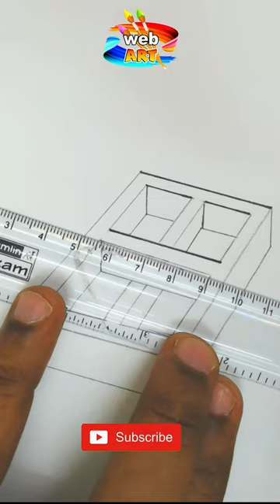Optical illusion art, Super cool geometric drawing youtube shorts,art, YouTube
• Licence: You're free to use this song in any of your videos, but you must include the following in your video description (Copy & Paste): Song: Erik Lund - Summertime (Vlog No Copyright Music) Music promoted by Vlog No Copyright Music.

Optiese illusie
#3 shigjetë
Pantallona të shkurtra
Iluzion optik
# 3dart
السراويل القصيرة
خطأ بصري وهم
#3 նետ
Օպտիկական պատրանք
Аптычная ілюзія
#3 ডার্ট
দৃষ্টি ভ্রম
къси панталонки
Оптична илюзия
Il • lusió óptica
#3 dart
#3 dzulo
# zazifupi
# Opticalillusion
kratke hlače
Optička iluzija
Optická iluze
#3 dart
Optisk illusion
korte broek
Optische illusie
Illusion d'optique
de l'art
koarte broek
Optyske yllúzje
#3 დარტი
Ოპტიკური ილუზია
kurze Hose
Optische Täuschung
#3 βέλος
Kev kos duab
yooj yim
Optikai csalódás
#3 anak panah
celana pendek
Ilusi penglihatan
Illusione Ottica
#3 dhek
kathok cendhak
# 3dart
Ikabutura
# Igishushanyo
# byoroshye
seluar pendek
Ilusi optikal
#3 стрела
Оптичка илузија
#3 сум
Оптик хуурмаг
заль мэх
# 3 ଡାର୍ଟ
# ଶର୍ଟସ୍
# ଅପ୍ଟିକାଲ୍ illusion |
# ଚିତ୍ରାଙ୍କନ
# ସହଜ
#3 ډارټ
نظری برم
شلوار کوتاه
خطای دید
فوت و فن
# 3dart
Ilusão de óptica
pantaloni scurti
Iluzie optica
# 3dart
Оптическая иллюзия
Изобразительное искусство
# pupuu
# Tusia
Оптичка варка
#3 date
# tse khuts'oane
# Opticalillusion
#3 ڊارٽ
# شارٽس
نظرياتي خيال
# ڊرائنگ
කොට කලිසම්
දෘෂ්‍ය මායාව
උපක්‍රමය
# 3dart
Ilusión óptica
Optisk illusion
Göz aldanması
Resim çizme
#3 ڈارٹ
نظر کا دھوکا
# 3dart
quần short
Ảo ảnh quang học
Đang vẽ
nghệ thuật
# 3dart
Ukubona ngamehlo
#3 דאַרט
קורצע הייזלעך
# אָפּטיש אילוזיע

web ART